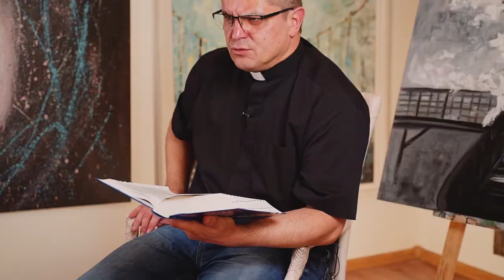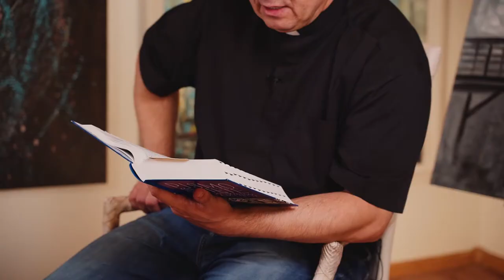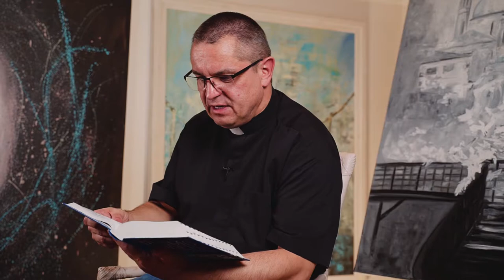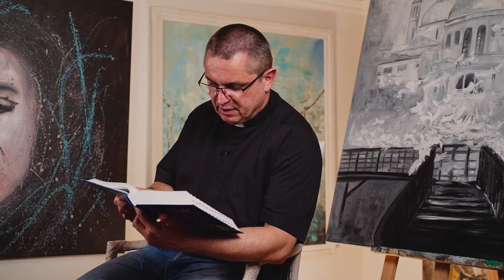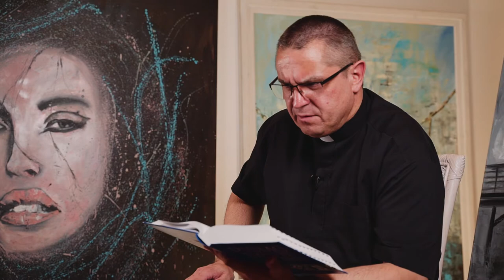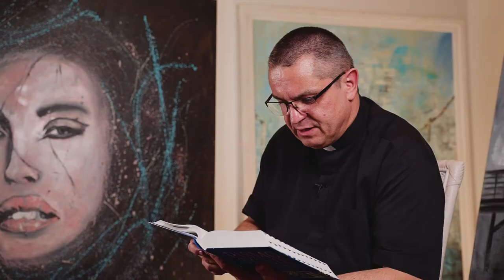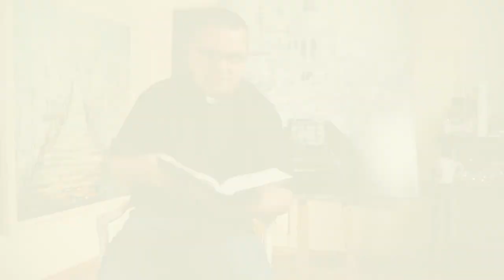Zakopany talent Tydzień z ewangelią medytacja o. Paweł Adamarek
Dziś w rozważaniu o talentach przychodzi nam z pomocą bogaty młodzieniec. W dialogu z Jezusem, pyta o to co ma czynić aby rozwinąć swoje życie. Wie, że wiele już osiągnął ale chce więcej. Dostaje od Jezusa radę, aby pozbyć się bogactwa i pójść za Nim. Okazuje się to dla niego zbyt trudne, to co posiadał stało się jego barierą do pójścia drogą zaproponowaną przez Mistrza.
Szczególne podziękowania za pomoc przy realizacji nagrań, składamy Pani Marzenie Iskrzyckiej z Galerii Pod Rotuzem .

Seria filmów przygotowanych w związku z obchodami XX Tygodnia z Ewangelią w Diecezji Bielsko-Żywieckiej. Poranne rozważania Słowa zmierzają do przekonania, jakim Bóg chce abyś żył: MASZ TALENT!
o. Paweł Adamarek zaprasza na medytację o przypowieści o talentach. To medytacja o wielkim zaufaniu jakie gospodarz składa w ręce sług.